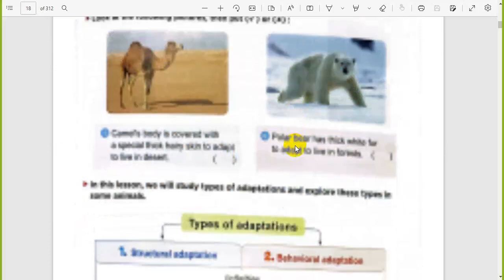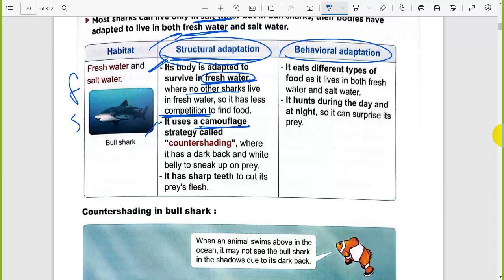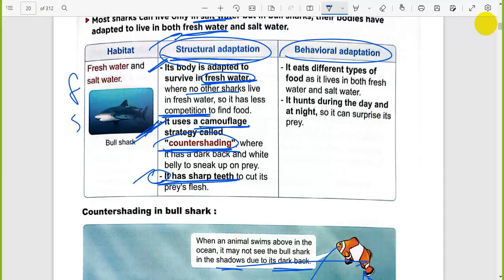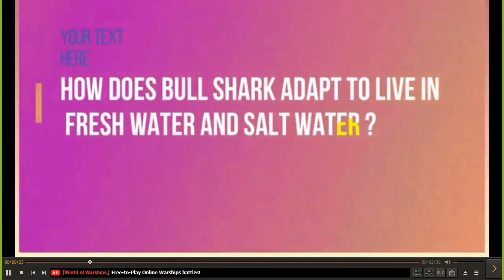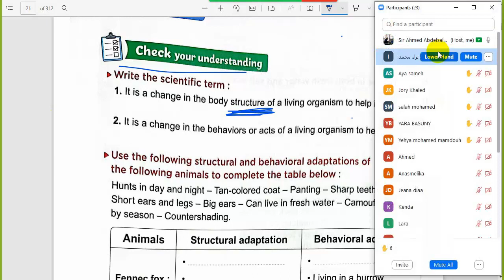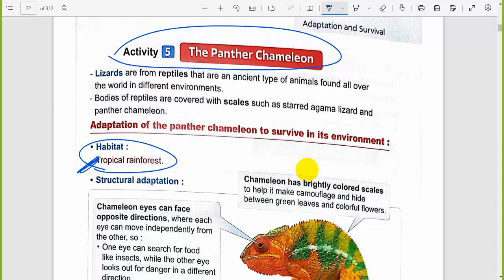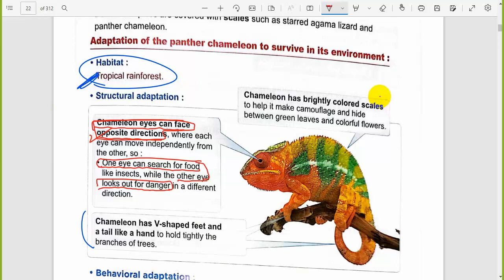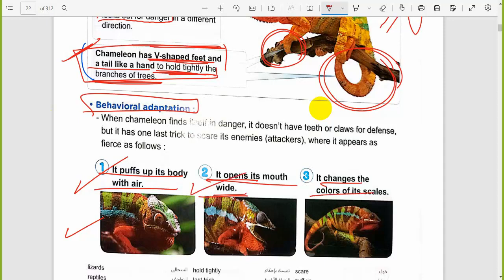G4- 6 / 1st term